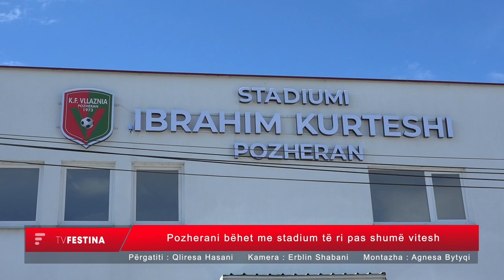Pozherani bëhet me stadium të ri pas shumë vitesh